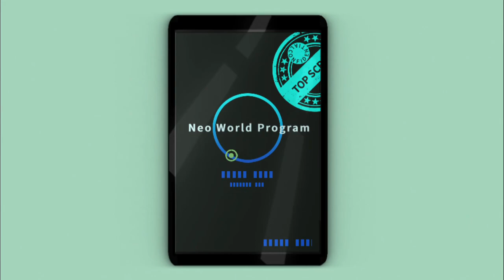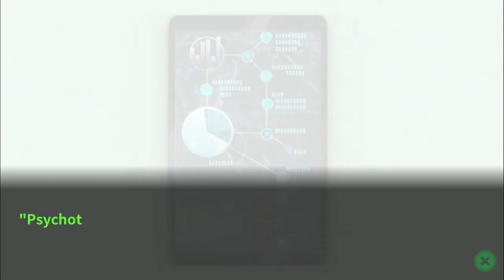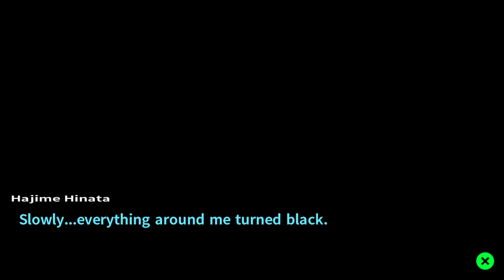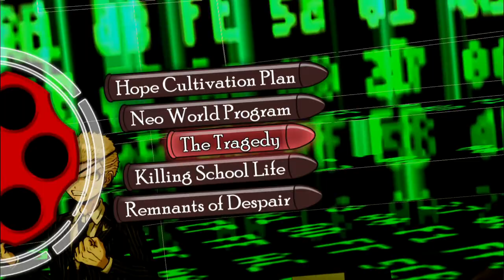تختيم دنقنرونبا 2-لانه لعبة#31